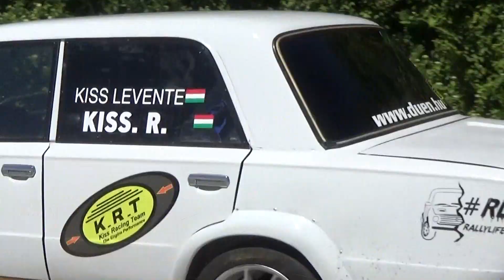Kiss Levente Kiss Róbert Well Bau SAJÓKAZA-FELSŐNYÁRÁD MINISPRINT 2024.05.12